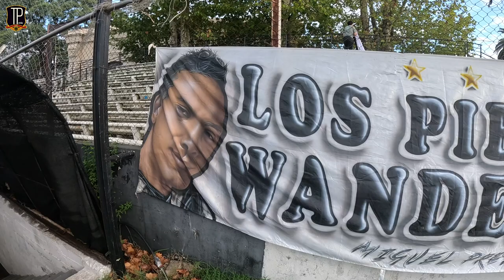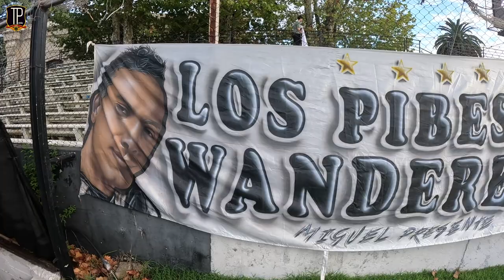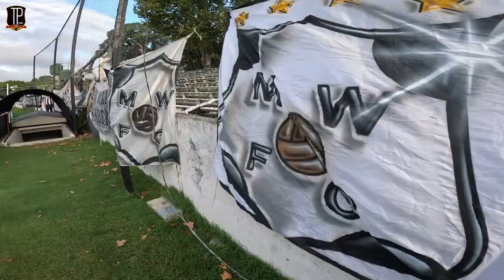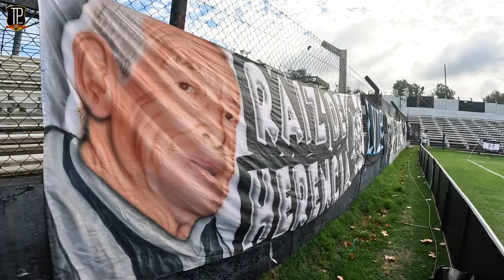Pitchside in Uruguay - A Uruguayan football experience!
In this video we take a trip to Montevideo Wanderers in the capital of Uruguay to experience what a game of football is like in the country. While the club, and country itself, may not have same quantity of people than its neighbour Argentina th fans certainly don't let that stop them from supporting their team.

00:00 - Intro
00:28 - Club background
00:59 - Stadium impressions
02:10 - Name history
03:07 - Pitchside
04:19 - Kick-Off
06:00 - Fan Interview
06:50 - Second-half
07:45 - What a goal!
09:43 - Post-match thoughts